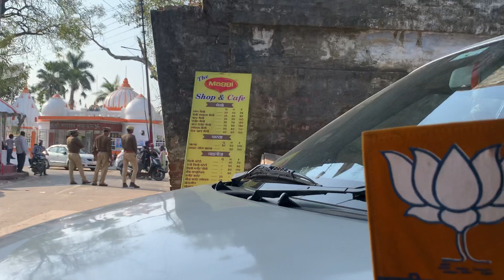चुनाव और जनता । बाराबंकी